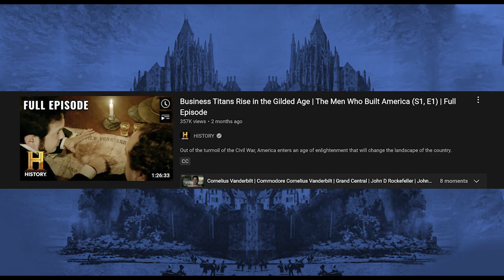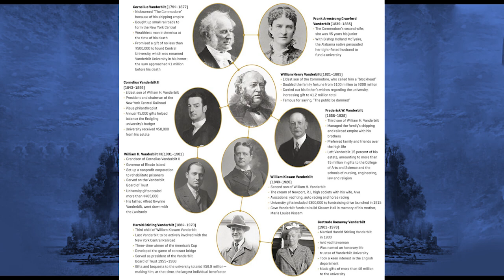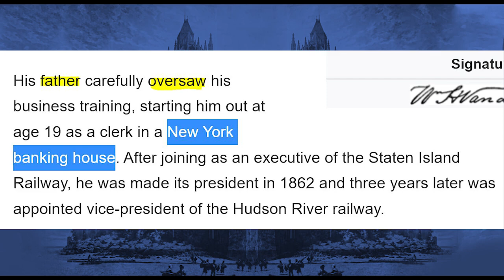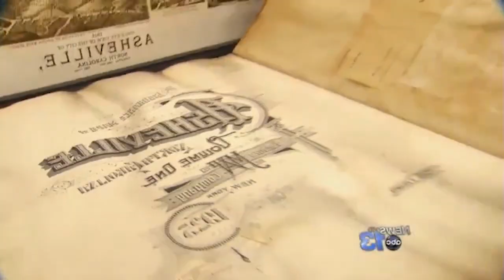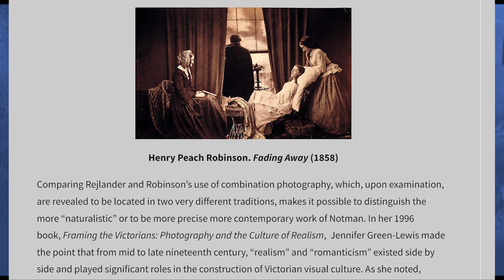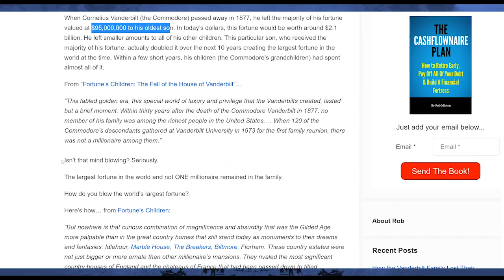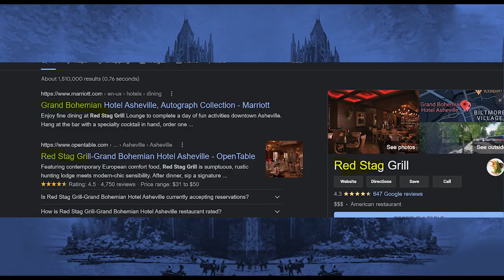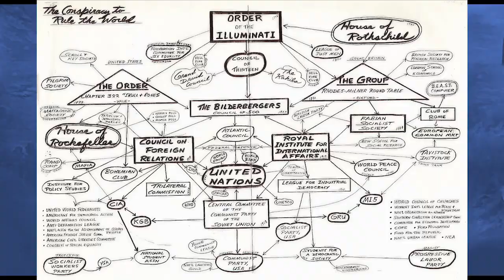The Vanderbilts, "the Biltmore" and their dark secrets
A sculptor (and armchair historian)  takes us on a fascinating deep dive into the shadowy beginnings of the Vanderbilts and other "robber baron" American families.

By dissecting the meaning behind the occult symbolism on family crests and other anomalies, the narrator tears apart the popular American myth of the "self made millionaire".

It's a longish video but well worth watching; especially the grand tour of the last Vanderbilt mansion still standing - the "Biltmore" in New York.